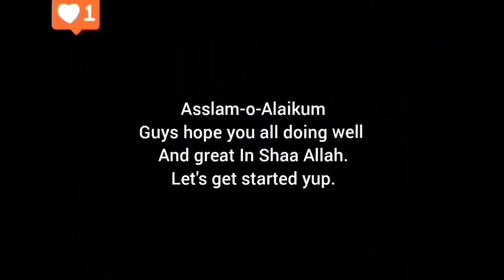Bhaingan ka bharta | Brinjal BBQ Bharta Desi Pakistan Food | ENG Sub By Food and Care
Learn how to make desi style baingan ka bharta?